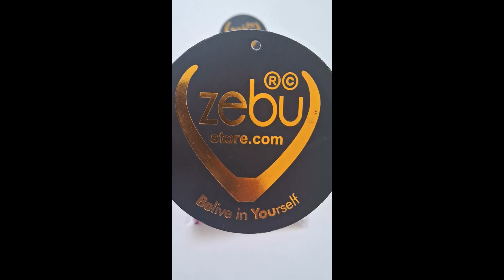Stylish Pyjama Pant For Girls | Printed Pyjama | Online Shopping at Zebu Store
Zebu Store